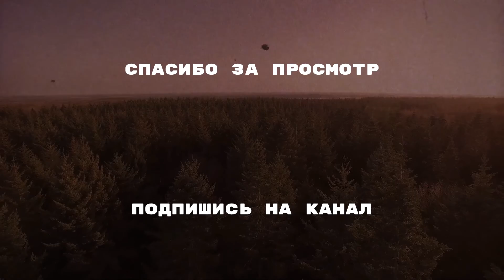Обзор ружья ИЖ-12. Отличная классика!